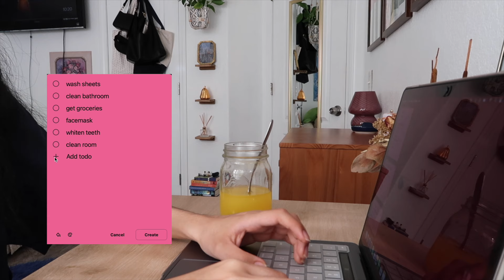my FALL morning routine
🛍️AMAZON STORE FRONT

love always,
alondra